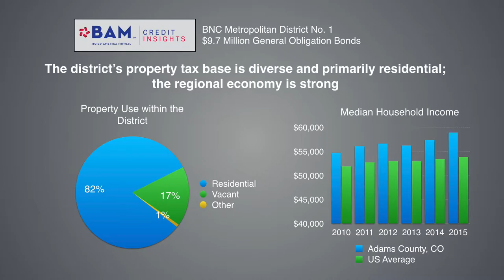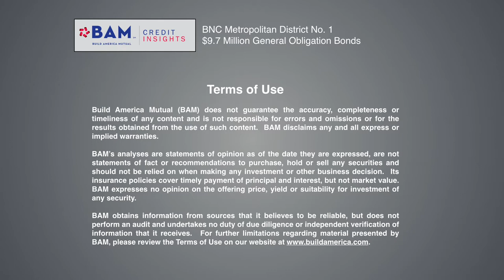How a Colorado Community Is Financing Infrastructure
Colorado's BNC Metropolitan District No. 1 is selling bonds to finance infrastructure serving the Turnberry neighborhood in Commerce City, Colorado. Learn more about how BAM analyzed the transaction.